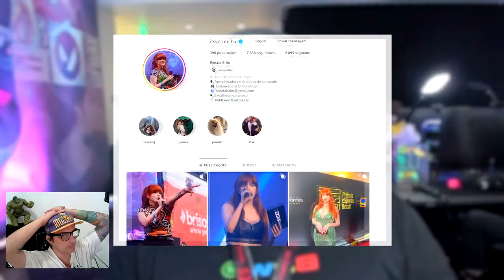HABILIDADES CLOVE - NOVO AGENTE VALORANT - react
HABILIDADES CLOVE - NOVO AGENTE VALORANT
Siga no Tiktok: @lunovitt
Siga no Insta: @luannovitt